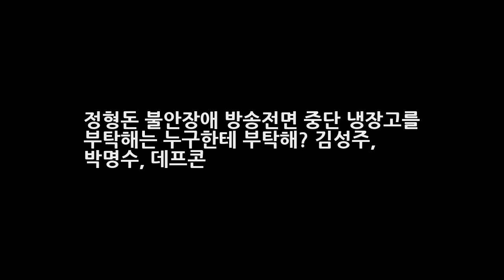정형돈 불안장애 방송전면 중단 냉장고를 부탁해는 누구한테 부탁해? 김성주 박명수 데프콘 엔터테인먼트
정형돈 불안장애 방송전면 중단 냉장고를 부탁해는 누구한테 부탁해? 김성주 박명수 데프콘 이제는 대세로 여겨지는 정현돈이 건강상에 문제가 생겼다고 하는데요. 정형돈은 요즘 예능 4대천왕으로 불리울 만큼 높은 인기를 얻고 있기도 합니다. 건강상의 이유로 방송활동을 중단하고 현재 출연 중인 6개의 프로그램에서 잠정 하차 하겠다고 밝힌 것인데요. 6개 모두 방송국 마다 간판 프로그램으로 모두 타격이 심할듯 합니..
브래드피트 전부인 & 안젤리나졸리 전남편 / 브래드피트 제니퍼 애니스톤 브래드 피트 기네스 펠트로 브래드피트 안젤리나졸리  엔터테인먼트:
[★FULL인터뷰]정소민 로코여신 수식어 행복..캐릭터로 기억됐으면- 스타뉴스  엔터테인먼트: